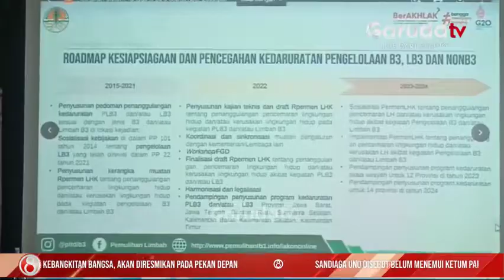Penanganan Limbah B3 Industri Kimia Kota Cilegon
Puluhan industri kimia yang berdiri di Kota Cilegon Banten, ternyata menyimpan potensi bahaya yang tinggi sebagai dampak pencemaran, saat terjadi peristiwa kegawatdaruratan limbah bahan berbahaya dan beracun, yang sewaktu-waktu bisa terjadi.